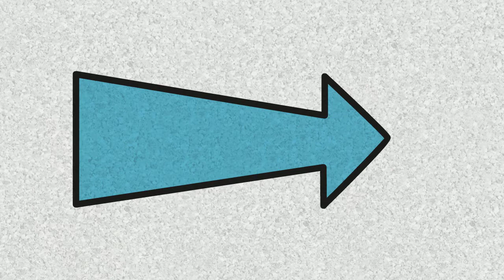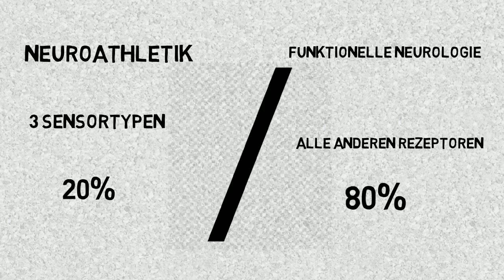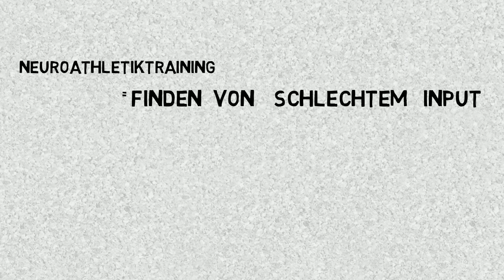Was ist eigentlich Neuroathletiktraining?